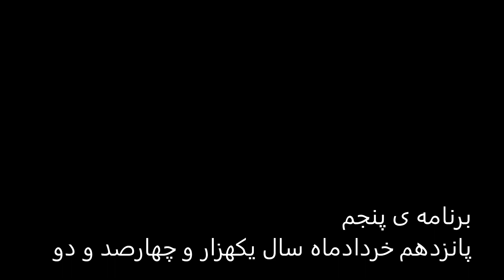درس پنجم: روش زخمه زدن به تار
مدرسه ی موسیقی حمید متبسم
درس پنجم
پانزدهم خردادماه سال یکهزار و چهارصد و دو
روش زخمه زدن به تار
موسیقی: بخشی از چهارمضراب بیات ترک، اثر استاد علی اکبر شهنازی
با همکاری سمیرا گلباز
طراح گرافیک: وفا
برای ارتباط با ما و آموزش مستقیم آنلاین در "مدرسه ی موسیقی حمید متبسم":